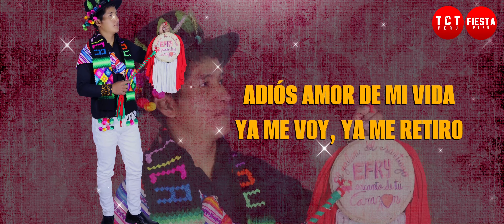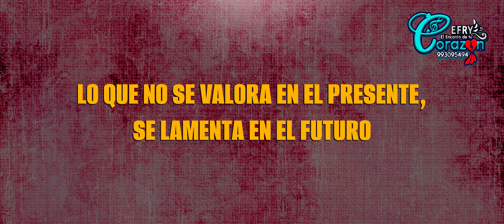ENCANTO EFRI - ADIOS AMOR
Realizamos Filmacion de todo tipo de eventos con camara y drone 6K
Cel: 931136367